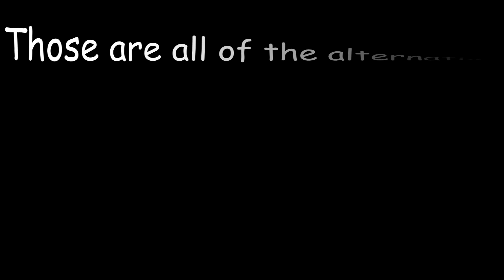Super Smash Bros. Brawl: The Subspace Emissary 100% (Alternate Cutscenes)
These are the alternate cutscenes from The Subspace Emissary in Super Smash Bros. Brawl!

The first cutscene after the fight between Mario and Kirby is that I used the latter to defeat the former in the Midair Stadium.

After that, every cutscene is played depending on whether you rescued Peach or Zelda as Kirby in the same stage!

In this case, I'm playing the following cutscenes to show that Kirby rescued Zelda because in my 100% playthrough that i did on Hard difficulty without using Continues, I rescued Peach.

The final cutscene shown here is that Meta Knight defeats Lucario because in my 100% playthrough, I used the Fighting/Steel-type Pokémon to defeat the masked swordsman of the Kirby franchise.